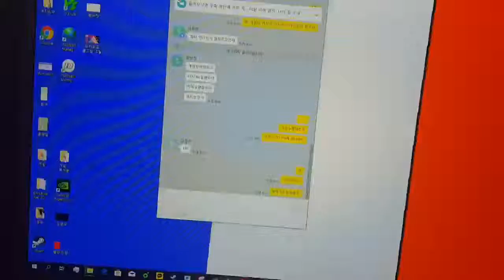해결방법알려주세요 ㅠㅠ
해결방법쫌 알려주세요 ㅜㅠㅠㅠㅠ